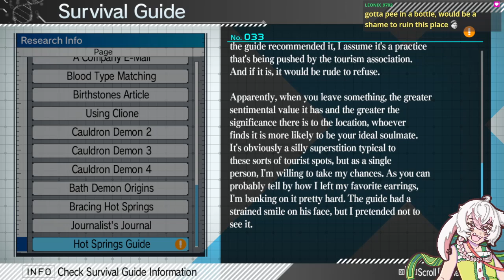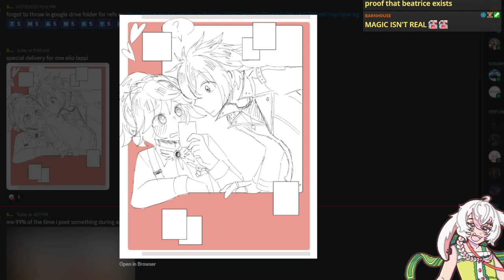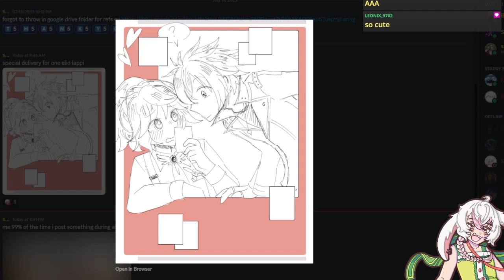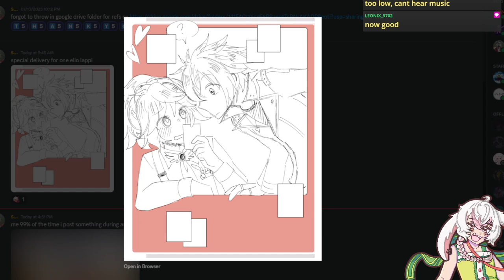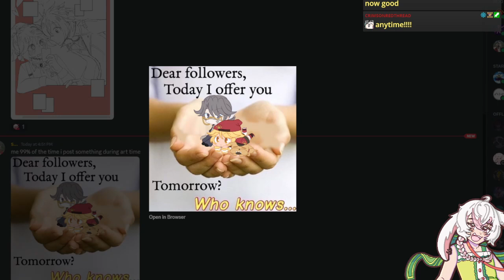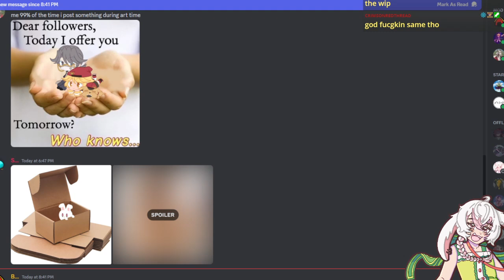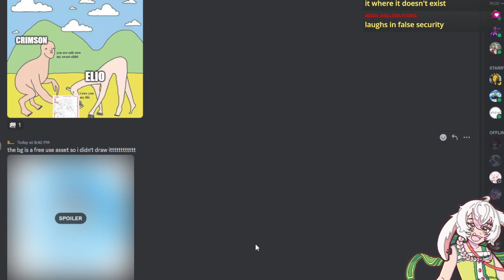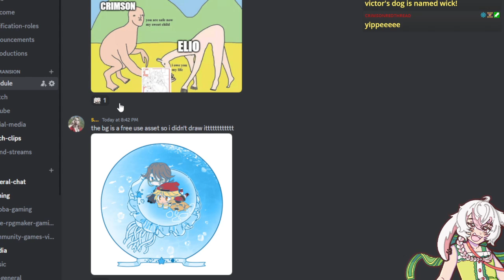Zanki Zero: Last Beginning [Part 16] Back to School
I can't trust the writers to be tame with this one

art of me by hazisirazu_606